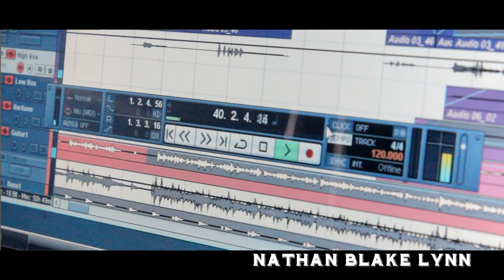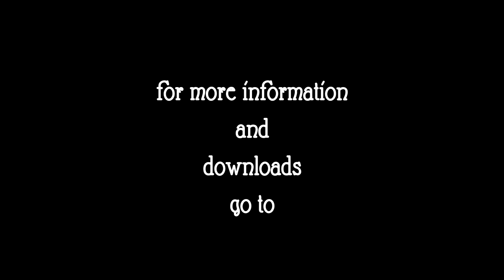New Songs from Old Western Kentucky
W.Ky historian Nathan Blake Lynn discusses his self-produced music project "The Places I Used to Know".